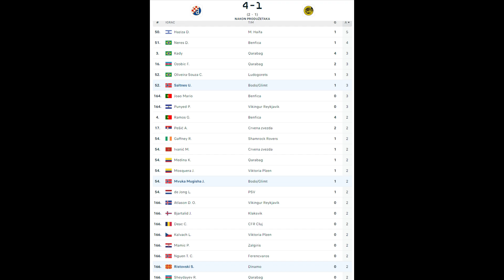GNK Dinamo Zagreb - FK Bodo/Glimt 4-1 {2-1} (2-0) UCL Play-Off 2nd Leg {FM & HL Link in Description}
UEFA Champions League: Play-Off Round (2nd Leg) [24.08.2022.]

Stadium:        Stadion Maksimir, Zagreb, Croatia
Referee:         Antonio Miguel Mateu Lahoz (ESP)
Attendance:  18.349

Line-Ups:

GNK Dinamo Zagreb (4-3-3) :
Livaković - Ljubičić, Perić (Dilaver 71'), B. Šutalo, Ristovski (Moharrami 91') - Baturina (Gojak 60'), Ademi (Bočkaj 91'), Ivanušec - Oršić (Drmić 82'), Špikić (Emreli 60') - Petković
(Coach: Ante Čačić)

FK Bodo/Glimt (4-3-3) :
Haikin - Wembangomo (Tjaerandsen-Skau 111'), Hoibraaten, Amundsen (Vetti 106'), Sampsted - Saltnes, Hagen (Gronbaek 63'), Vetlesen (Konradsen 106') - Pellegrino, Mvuka Mugisha (Koomson 104'), Salvesen (Espejord 63')
(Coach: Kjetil Knutsen)

Match Info:
04'        Oršić                                   {Goal}                    [Dinamo]
35'        Petković (Ristovski)         {Goal}                    [Dinamo]
59'        Wembangomo                  (Yellow Card)       [Bodo]
70'        Gronbaek (Saltnes)          {Goal}                    [Bodo]
90'+2'   Mvuka Mugisha                (Yellow Card)       [Bodo]
92'        Gojak                                   (Yellow Card)      [Dinamo]
109'      Moharrami                         (Yellow Card)       [Dinamo]
117'      Drmić                                   {Goal}                   [Dinamo]
120'      Bočkaj (Drmić)                   {Goal}                   [Dinamo]

Statistics:

Ball Possesion:         46%-54%
Attempts:                   16-12
Attempts on goal:     6-2
Corner kicks:              5-4
Offsides:                     6-1
Goalkeeper saves:    1-2
Fouls:                          8-12